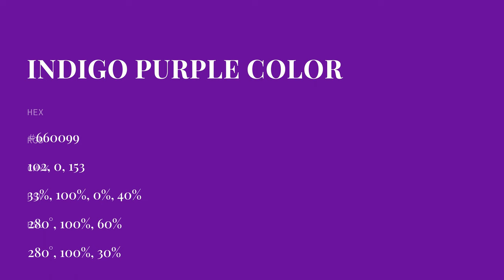Indigo Purple color #660099 hex color - Violet color - Cool color 660099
What color is Indigo Purple ? #660099 hex color - Violet color - Cool color 660099

Hex #660099 Color Code is also known as Indigo Purple color.